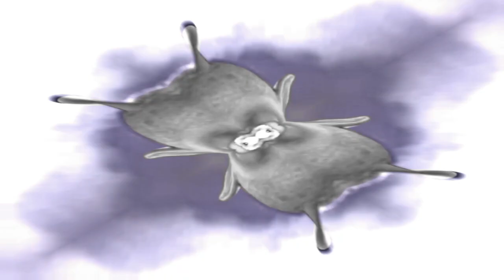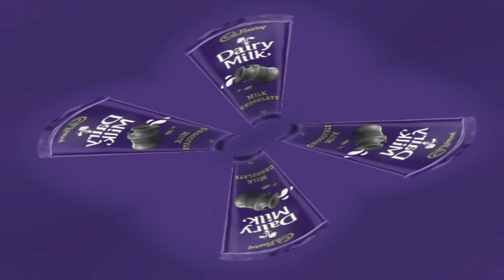Oreo Cadbury Dairy Milk Martians with Satisfying Effects 34